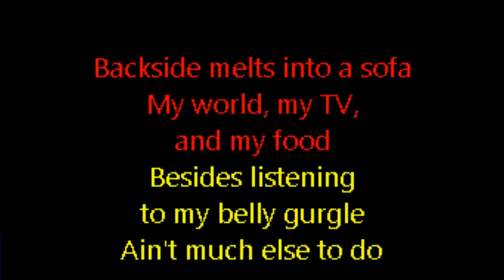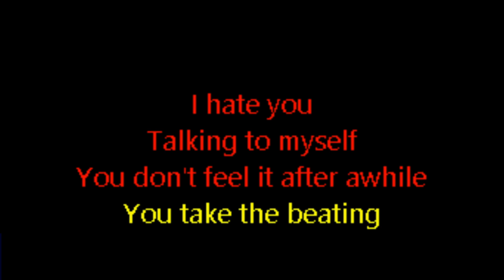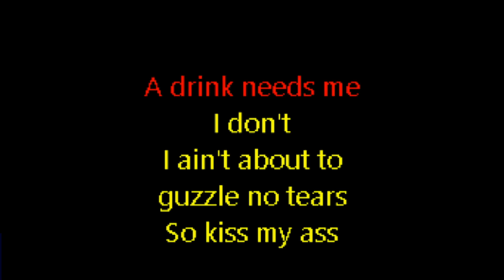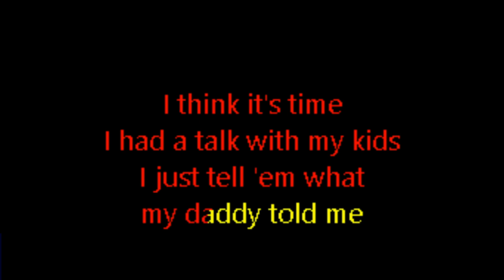Faith No More - RV (Custom Karaoke Version 2.0)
Re-rendered with better audio! (v2.0)

Welcome to Deep Bench Karaoke, the working end of a now 8-year personal art project. It began as stuff I wanted to sing, branched into friends and others' requests, and fed a year of isolated frustration on Facebook at Clowne's Mad House.
Not posted in any particular order, these are tracks through my own learning curve adapting to different software and techniques of removing vocals, and animating the lyrics. I'm ever grateful to anyone who pulls my work to sing; I have rather niche idea of what is appropriate for karaoke.
I do take requests, but I can't guarantee I'll make them. These are the songs I want to sing (whether I get to them in or not) so if I like what you're requesting, it may well get done.

Happy karaoke-ing.

Sing for your Self. Always.